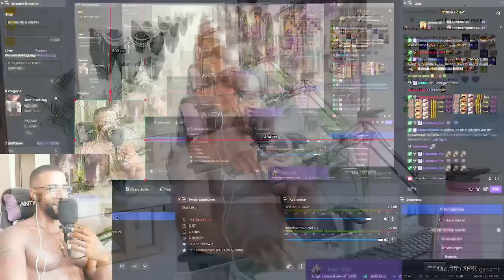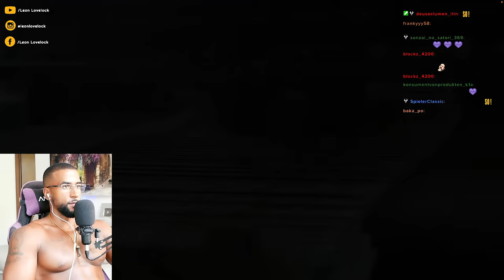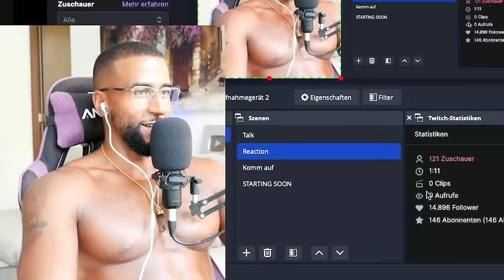DANIELE GANSER HEFTIGE ANSAGE an POLITIK & MEDIEN 😱 [INTERVIEW] REACTION - Leon Lovelock